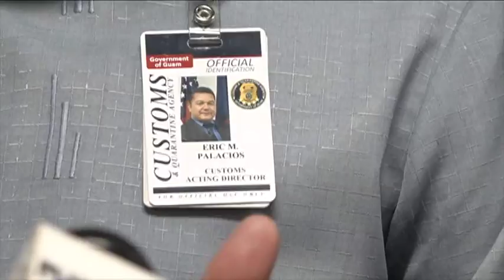Is Eric Palacios the right man for the job at Customs?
A man tasked with leading the very agency that protects what comes in to our borders is in the hot seat. The current head of Guam Customs, who has been scrutinized based on his qualifications to do the job, is defending his role. Tonight, he goes before lawmakers.